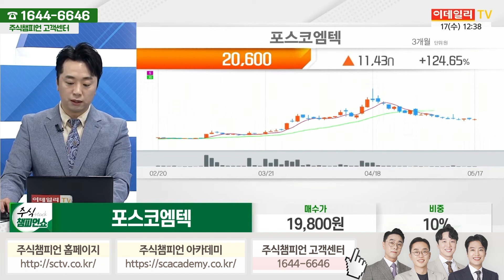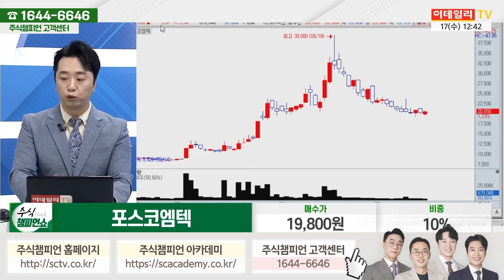포스코엠텍 종목상담 문현진